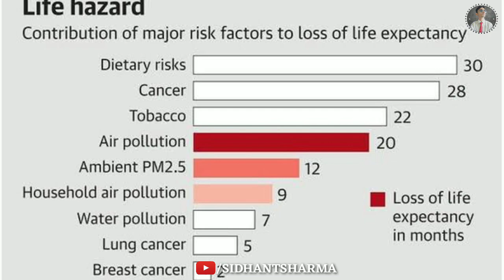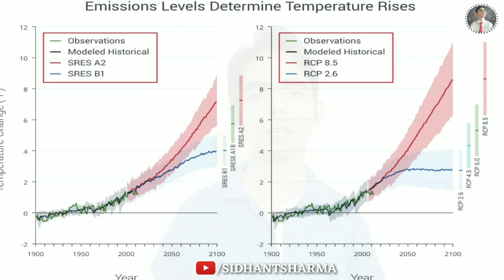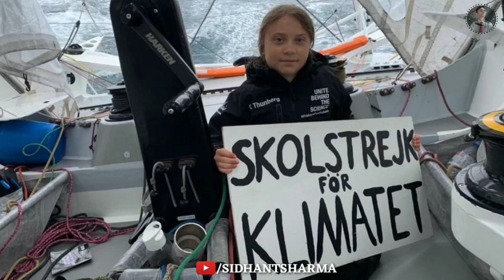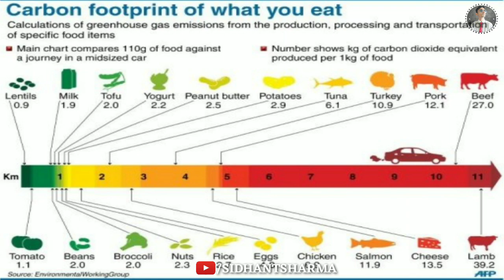India के लिए बड़ा खतरा | GRETA THUNBERG | MOTIVATION WITH EDUCATION BY SIDHANT SHARMA | INSPIRATION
This video is complete analysis of Greta Thunberg life story who single handedly with the support of a lot of scientist continues her efforts to save environment. On 20 August, 2018 she started it all alone and now this movement has a majority of 7 million people in 185 counties across the globe.

Paris agreement is signed by many countries  including India to reduce the carbon emission and to do as much as possible to reduce the earth temperature by 2 degree, but all the efforts seem to be just a fairytale rather than any strong action to save environment and to reduce carbon footprints.

According to a report of International Energy Agency  IEA, one of the most important and shocking fact is that India is continuously at top in carbon emissions for last two consecutive years. Carbon emissions are heavily responsible for climate change.

This video covers the environmental and leadership aspects from greta thunberg personality.

Voice, Edit and Performed by :
SIDHANT SHARMA

Note :-

All the information, serveys and reports are collected from trusted sources from all over the Internet.

We are a "SOLUTION ORIENTED COMMUNITY" .

Sidimania motivational video
Sidimania inspiration

"आओ कुछ बातचीत करें"